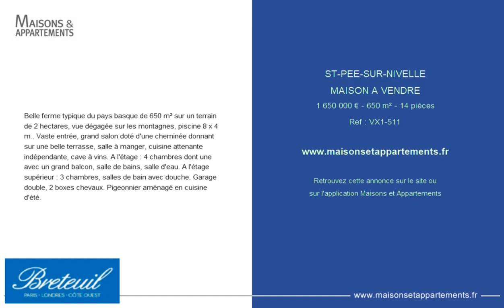ST-PEE-SUR-NIVELLE - MAISON A VENDRE - 1 650 000 € - 650 m² - 14 pièces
Référence : VX1-511
Belle ferme typique du pays basque de 650 m² sur un terrain de 2 hectares, vue dégagée sur les montagnes, piscine 8 x 4 m.. Vaste entrée, grand salon doté d'une cheminée donnant sur une belle terrasse, salle à manger, cuisine attenante indépendante, cave à vins. A l'étage : 4 chambres dont une avec un grand balcon, salle de bains, salle d'eau. A l'étage supérieur : 3 chambres, salles de bain avec douche. Garage double, 2 boxes chevaux. Pigeonnier aménagé en cuisine d'été.

Cette annonce vous est proposée par l'agence BRETEUIL IMMOBILIER